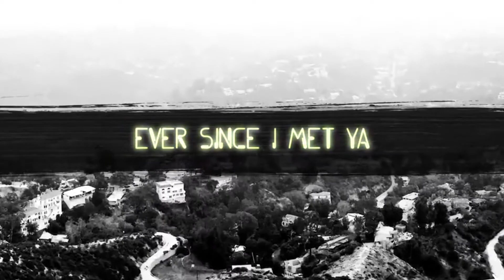Spotify predice las 10 mejores canciones latinas del verano 2017 - ALEJANDRO VIGARA DELGADO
Nuevo vídeo para el 'News' del canal Non Stop People de Movistar TV. Espero que os guste.

Tema: Spotify predice las 10 mejores canciones latinas del verano 2017. 'Paradinha', 'Felices los 4', 'Despacito' y 'Mi Gente', entre otras.

Editado y locutado por mí.

¡Iré subiendo más vídeos! :)